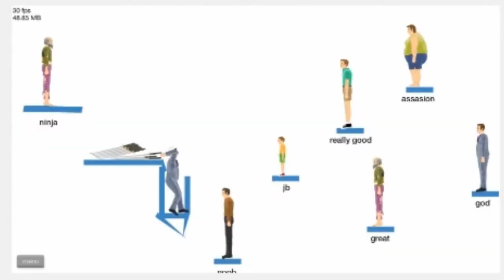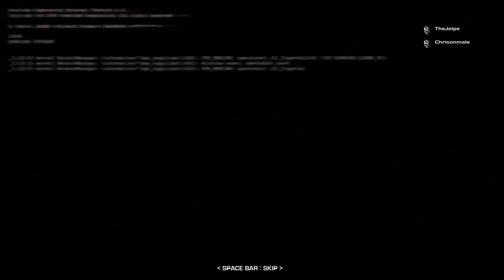SubbaajaSunnuntai: Random Pelailut w/ Jelpe | Ep.16 | "F.E.A.R. Online Alpha" Feat. Chrisonmale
Päästiin Chrisonin kanssa testaamaan F.E.A.R. Onlinen Alphaa. Päätin samalla sitten kuvata. Chrison ääni ei välillä kuulu hyvin mutta sille en voinut mitään, koska pelin äänet voi olla joko niin ettei niitä kuulu tai sitten ne on aivan jumalattoman kovalla.